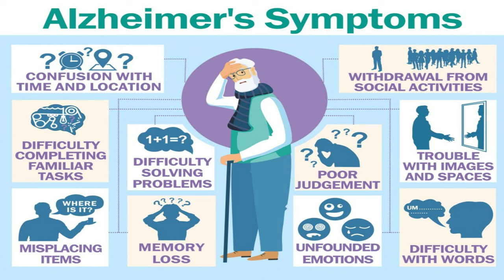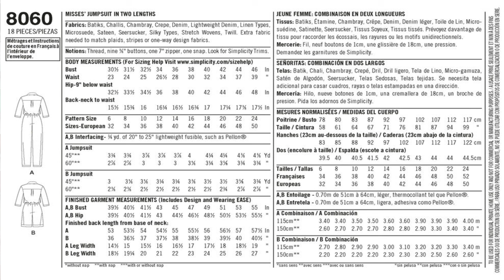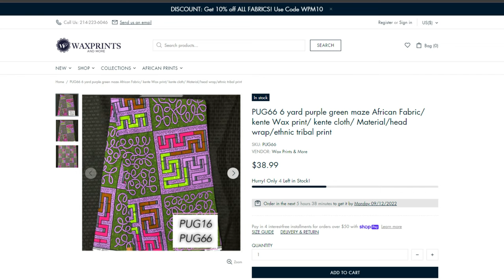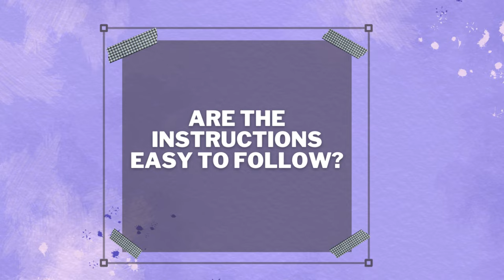#269: 🤤 FABOULOUS MIMI G JUMPSUIT (Simplicity 8060) (S8060) 🤤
💜Hello everyone! 👋🏽 In this video, I am reviewing the pattern for Simplicity 8060 (S8060) – Mimi G Jumpsuit. This pattern is a Misses’ jumpsuit in two lengths.
I’m so excited to be a part of the sewpurpletoendalz22 challenge hosted by @MichelleSewsAgain
Please head over to her channel to hear her introductory video to find out all about how you can get involved in this event HERE: 👉🏾
To participate in this September challenge and be entered to win prizes, simply post a make that you sewed using primarily purple fabric on Instagram, use sewpurpletoendal22 and tag @therealmichellesewsagain - I hope you'll have fun with the challenge! And remember, for every entry, Michelle will donate $1 (up to $500).
Fabric used: @waxprintnmore
Please check out the incredible Ruan @The Yorkshire Sew Girl video HERE: 👉🏾 SewPurpleToEndALZ22 Collab with @MichelleSewsAgain / Peppermint Mag Wide Strap Maxi Review / Sep 22 – YouTube 👈🏾 and also stay tuned for Sara from @Knotty gnome craft video tomorrow.
2.876K Views - Mar 19, 2024

juanita vierra

96% . 5.8K/6K

Thank you to my TIPPERS: dlwrules - $1.00, Michele Storkso - $15.00, Gaynell - $15.00